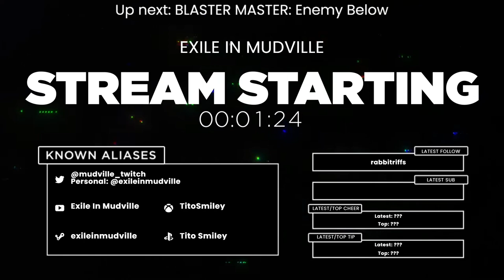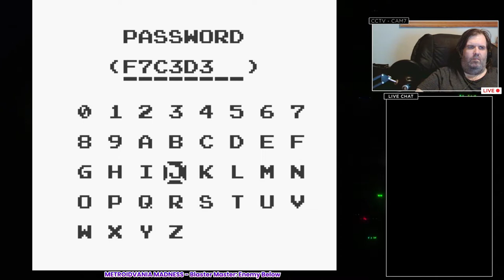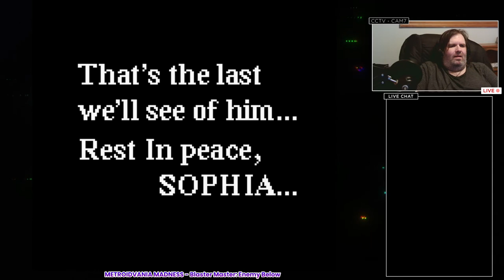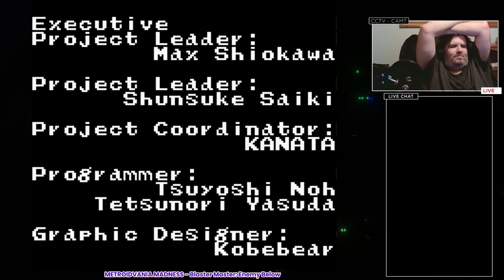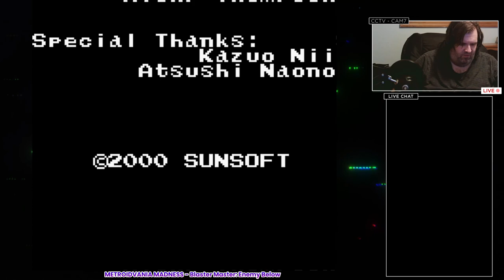METROIDVANIA MADNESS Blaster Master Enemy Below [Part 2]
broadcast 04/14/2022